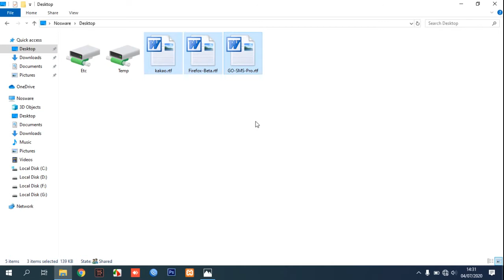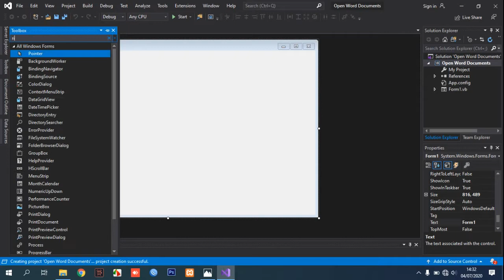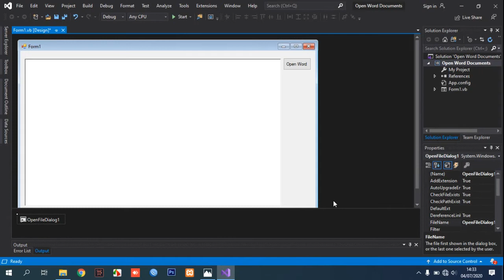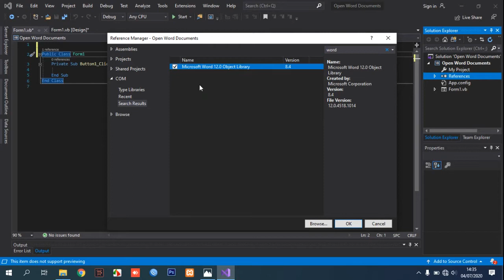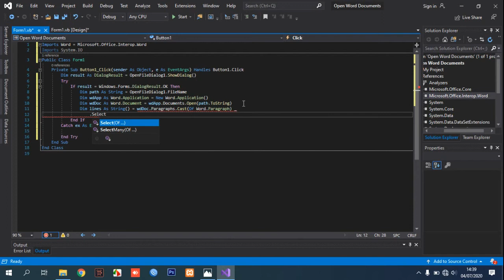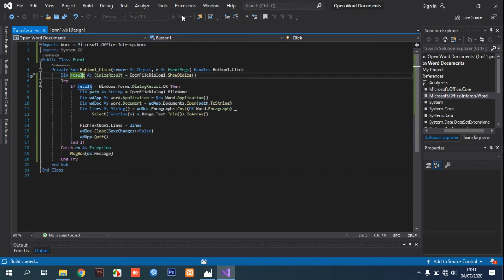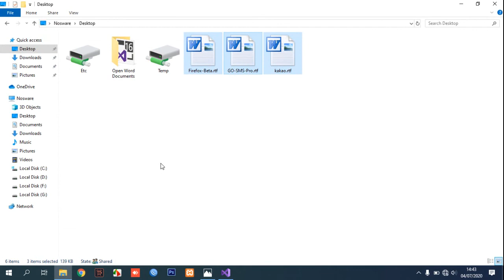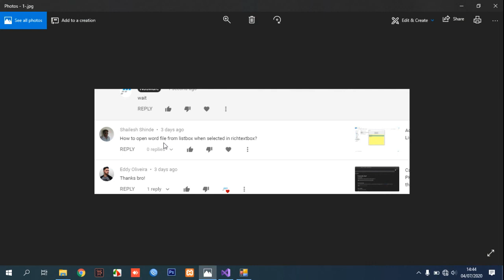How to Open Word Documents in RichTextBox VB.NET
This video will guide you How to Open Word Documents in RichTextBox VB.NET Programming.